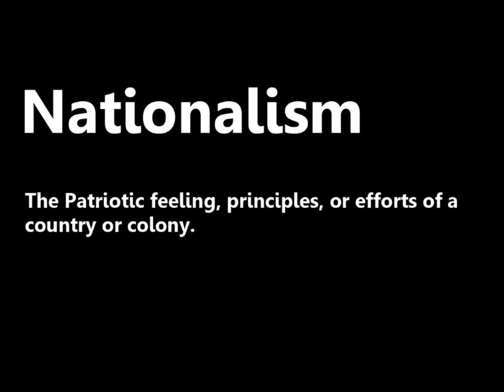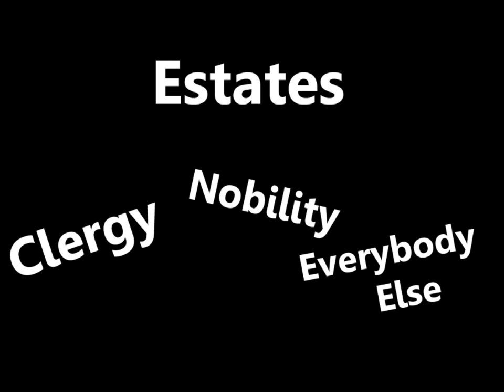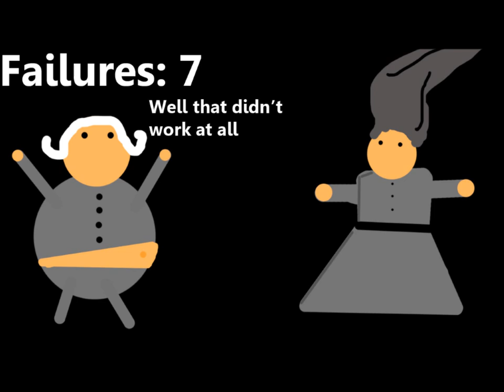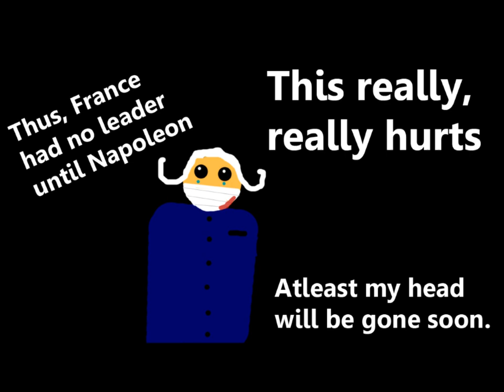French Revolution In 5 Minutes Animation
Just a school project using photoshop, and terrible quality pictures. Enjoy!

Total time: four and a half hours.
Total pictures: 58